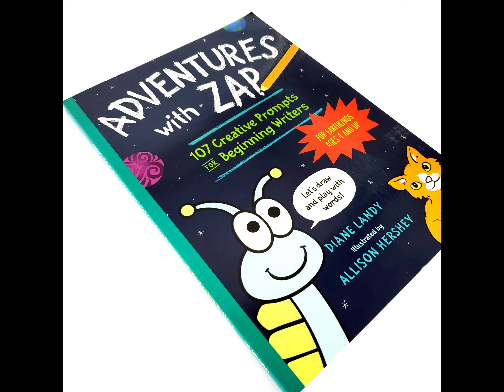Adventures with Zap: 107 Creative Prompts for Beginning Writers